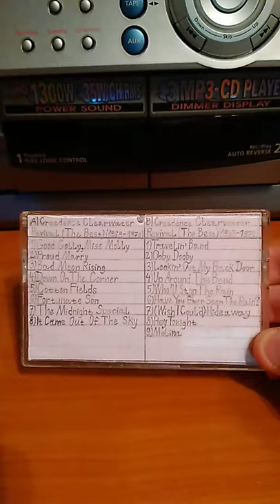Creedence Clearwater Revival - The Best (1969-1970) кассета